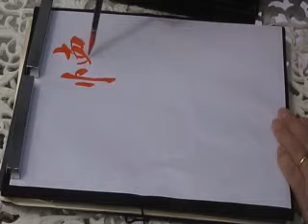蘭亭序 Ｎｏ．45 書聖 王羲之 ★★★★ 教秀 臨書 書道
Thank you for you always seeing it.
蘭亭序　書聖　王羲之　教秀　臨書　書道
懐固知一死生＝I think that it is arrogant to think the poetry that poetry and we whom an old person was prepared into made to be be the same level.
【教秀　意訳】
昔の人が作られた詩と私たちが作った詩を同じレベルであると考えることは、傲慢であると思います。
我認為這是驕傲自大的認為詩詩和我們其中一個老的人是準備到取得必須是同一水平。